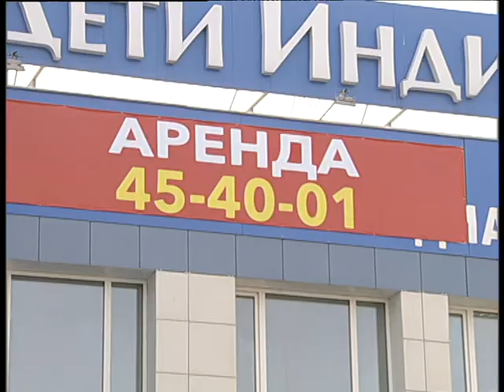Vodomer ofice for rent 3 20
Алексей Челейкин - как я помогаю в раскрутке любого дела, Alexey Cheleykin - Vodomer ofice for rent 3 20